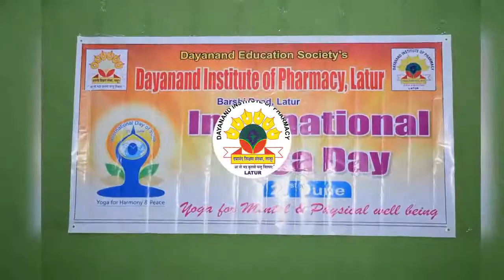Celebration of Fifth International Yoga Day 2019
Celebration of Fifth International Yoga Day 21 JUNE 2019 by Dayanand Institute of Pharmacy Latur.